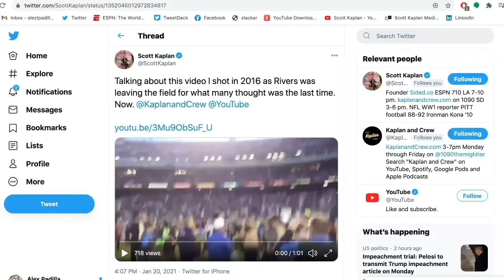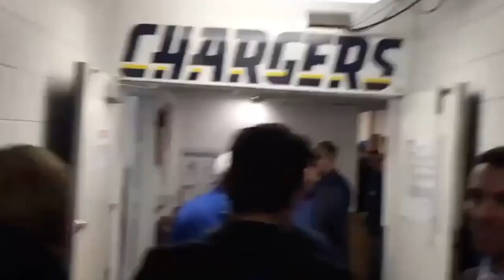Danny Woodhead and Matt Slauson Discuss Philip Rivers LEGENDARY Career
Total T Clinic: TotalTClinic.com
SMS Global: smsglobal.com  Text us "greatfriends" to 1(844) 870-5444
HVGC: HVGCompany.com

The crew:
Scott - @scottkaplan
Alex - @AlexPadilla86
Browner - @BrownersPodcast